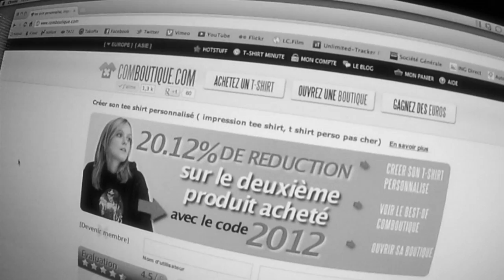Comboutique Be Unic